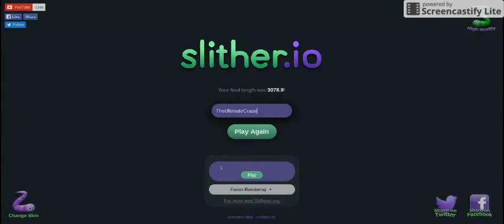Hulk Worm! (Slither.io Gameplay)